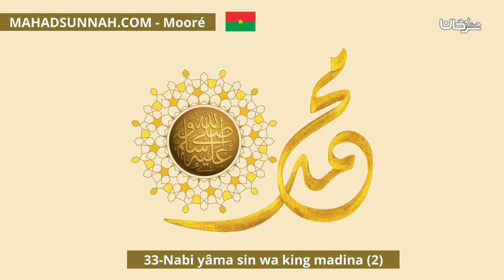33 Nabi yâma sin wa king madina 2 العهد المدني 2